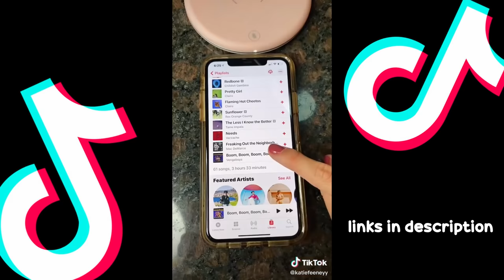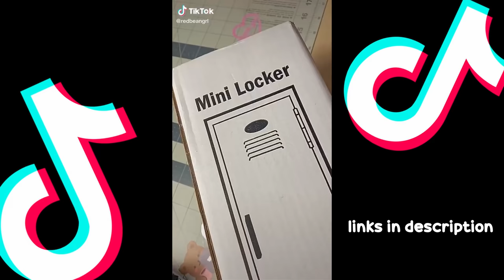Amazon Finds You Didn’t Know You Needed with Links | Bedroom Decor TikTok Compilation | Part 1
Hey there! Here's some Amazon finds you didn’t know you needed with links for your bedroom such as LED ball lights, moon phase mirror, exit sign and more.

Links:
2 x 8-Cube Organizers
1 x 8-Cube Organizer
Fairy String Lights
Sky Lite - LED Laser Star Projector
LED Lamp with Wireless Charger
3 Tier Jewelry Organizer

Cactus Ring Holder Dish for Jewelry
Neon Sign Moon Shaped Light
Grapefruit Scented Candle
Cooluli Skincare Fridge
Full Length Mirror Standing
Moon Phase Wall Hanging Decoration

4 Corner Post Bed Canopy
Fake Vines with LED String Light
Incense Waterfall
Mini Girl's Talk Locker
Shell Pearl Light LED

Vanity Lights for Mirror
Fox Ambient Light
Full Length Door Mirror
Mini Paper Flowers
Hot Glue Gun Kit

Fake Ivy Leaves + Vines
Mini Projector
Masking Tape
Paint Brush + Roller Kit
Large Makeup Vanity Mirror with Hollywood Lights
Succulent Planters

Lazy Susan
Rainbow Privacy Film
Psychedelic Mushroom Tapestry Fantasy
Mushroom Duvet Cover
Mushroom Night Light
Fake Vines with 100 LED String Light

5-Tier Ladder Bookshelf
Lightning Bolt Light
Artificial Sunflowers
Rose Gold Artificial Plants Succulents
Crystal Cosmetic Vanity Tray

Cool Mist Humidifier
3D LED Wall Clock
Cloud Neon Sign
Green Plants Peel + Stick Wall Murals
Sunglasses Rack Holder
300 LED Window Curtain String Light

Bohemian Tapestry
Earring Holder
Fake Ivy Garland with 80 LED String Lights
Velvet Round Throw Pillow
Heart Neon Sign